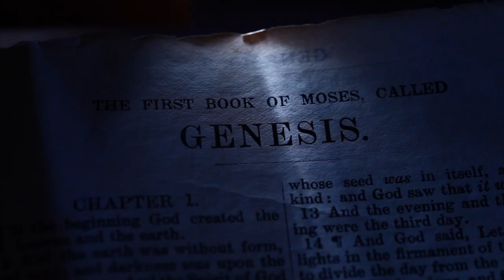HOSEA 6: 11 | Amen - Word of God | October 29, 2023 | Episode - 2920 | Fr Shaji Thumpechirayil